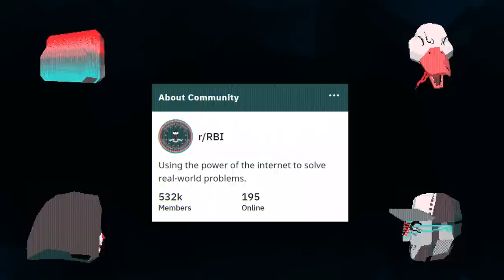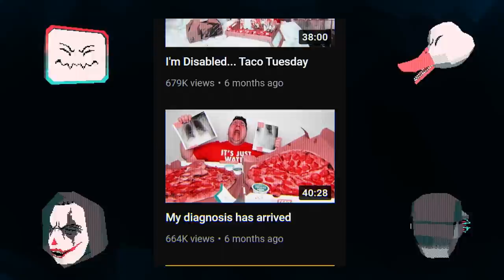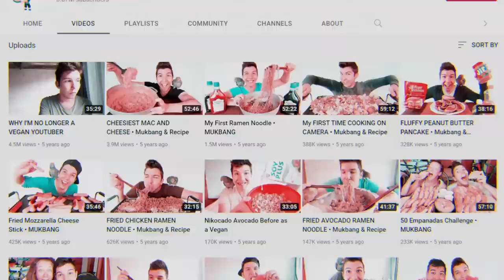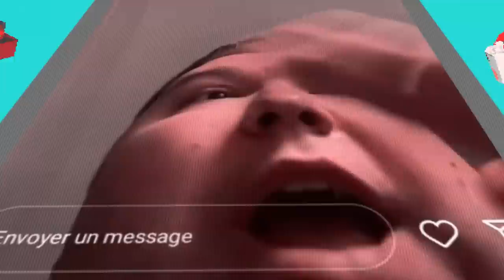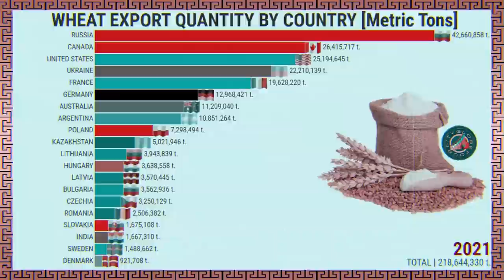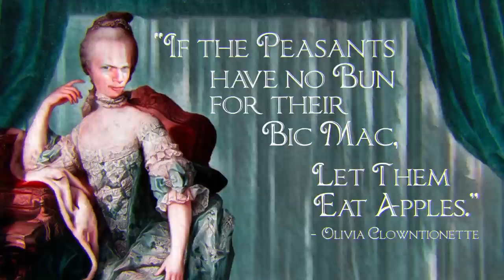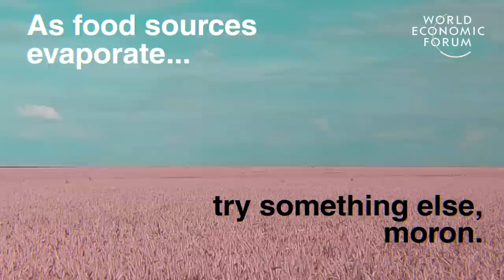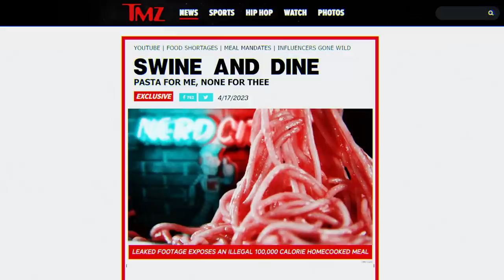Nikocado Avocado causes a Global Food Crisis | TBH EP 2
Featuring: @Pyrocynical @nerdcity @colossaliscrazy @DolanDark
Topics: Nikocado Avocado ignores a scream | Shane Dawson Remote Viewing | Wheat Crisis and Pasta Chad Rusty Cage | Colossal helps the snails (or slugs) in the tree.

Video Editor: NerdCity | Audio Mixing: Colossal

SPECIAL THANKS!

0:01 "A Stormbinding" - SCRIMSHAW CARVER

Featuring models and adaptations of Picocad assets created by:
Jusiv (PAIN); gokhansolak (Royal Mint Model); Cetus (Hamburger)(Floating Mansion); the_duke_of_squares (bowl o' ramen); Dr. Briznar (Kitchen); Take It Isi! (Strawberry Cake); playsnicely (Croissant); pixelemily (Happy Meal); box_social (Pico Up A Slice);
(Lobsterino) syr0; Ben (X-Ray); Bromelee (Brom Lowel); (Hatsune Miku) TomDoy; (No Face) prunedanish; (Pancakes) Lajawi; (The Seven Seasons) Tristan; (Picocad Jam Entry) WavyAphid90518; (Cuphead) Mateus Bergamin